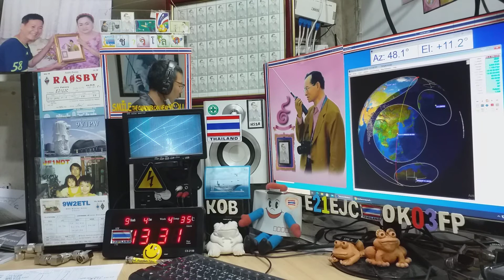Heard 8J17CALL/1 and BD5EUA cw on Satellite DOSAAF-85 (RS-44) 4 SEPTEMBER 2020